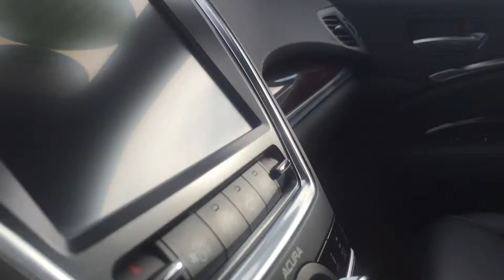2016 Acura MDX Tech Entertainment 8685